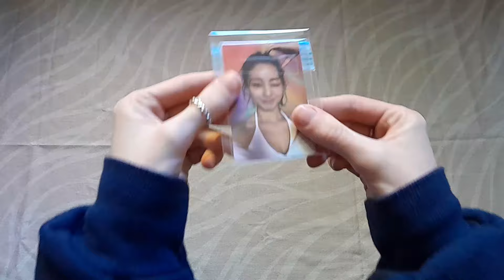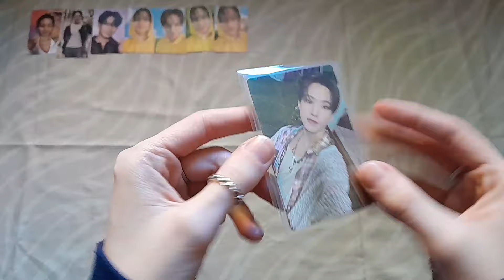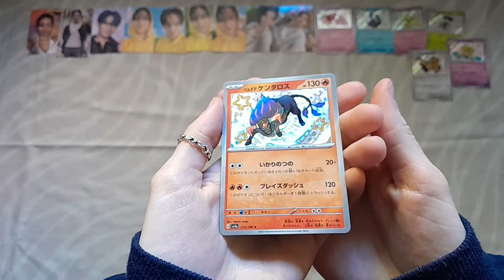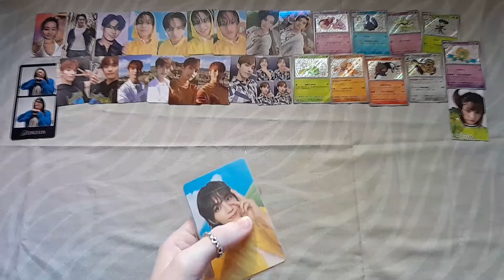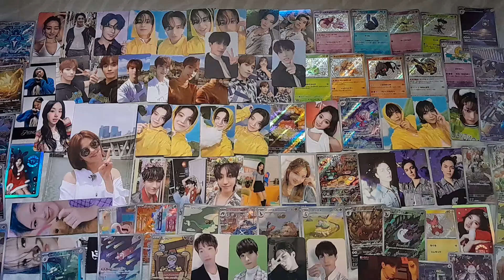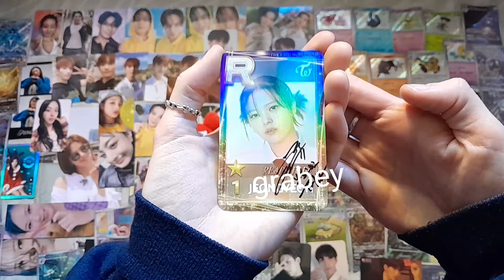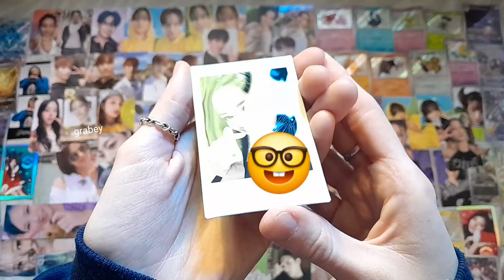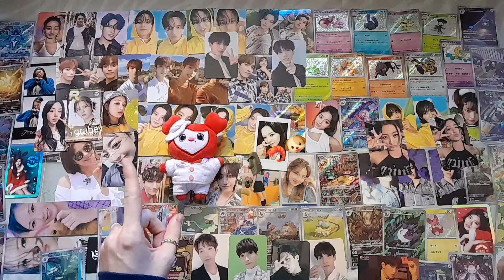♡ neokyo haul #2! • twice, seventeen, pokemon & more ♡